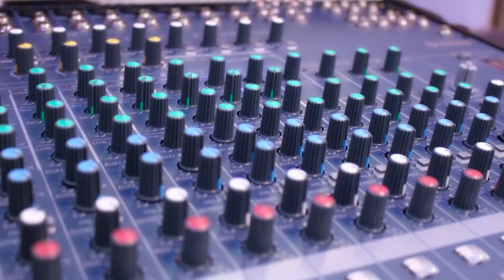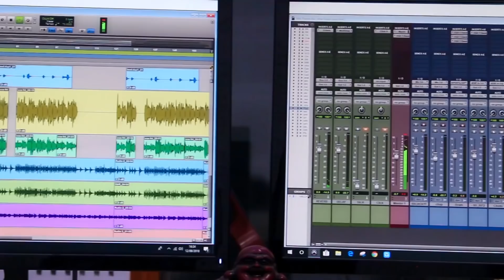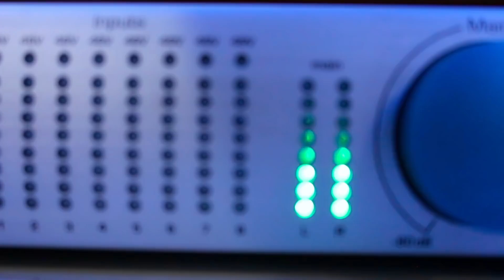Sansar Herne Akha - Manish Limbu - Karaoke 2019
नमस्कार !!!
मेरो अफिसियल PUSHKAR SUNUWAR YouTube च्यानल मा हजुर लाइ स्वागत छ । हजुर हरु कै माया विश्वास ले गर्दा धेरै गीतहरु यहा हरु सामु  लियर आई रहेको छु । आगामी दिनमा पनि अझै धेरै राम्रा राम्रा गीत हरु PUSHKAR SUNUWAR  च्यानल बाट रिलिज गर्ने तयारीमा रहेको छु । धन्यबाद ।।।

Follow Pushkar Sunuwar On Facebook-

PROMOTE YOUR MUSIC VIDEO  STARTING $100 FROM MELODY NEPAL

                                     🎧Audio Team

Song- Sansar Herne Akha
Singer- Manish Limbu
Lyrics-Keshav Bishwakarma
Music / Araange-Pushkar Sunuwar
Studio - Melody Nepal ( Anamnagar ) - Cell-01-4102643
camera-Keshav Bishwakarma
Edit-Mohan Sunuwar
Audio /Video-  Melody Nepal  Production  Cell-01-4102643

                                      “Special thanks”
Jiten Bantawa
Suhang Limbu

                                      “Special thanks”
Keshav Bishwakarma
Pradip Lama
Chiranjivi Bhandari
Jiten Bantawa

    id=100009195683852